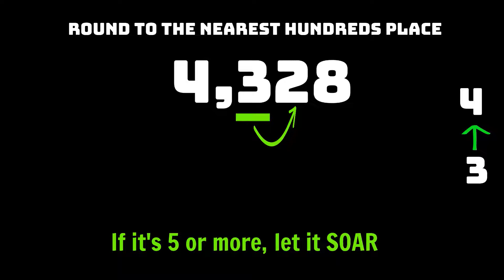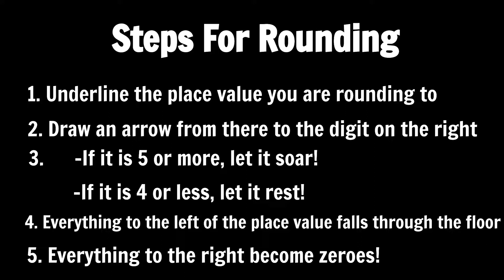The Rounding Song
Help your students with rounding numbers with this reggae jam!  Special thanks to Ms. Street.